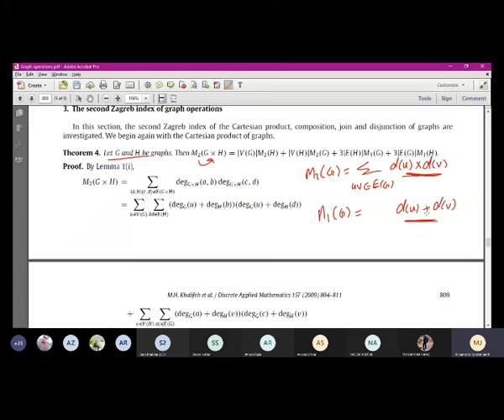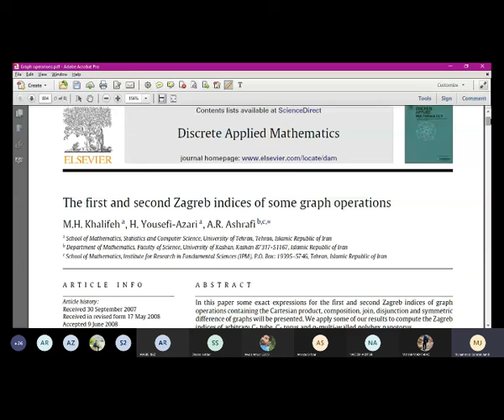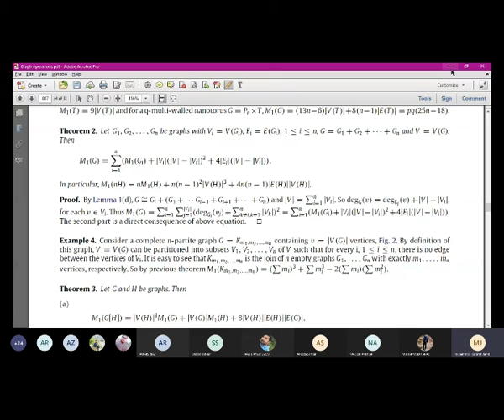Zagreb indices of join of graphs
In this video, we discussed how to compute the Zagreb indices of join of two graphs.